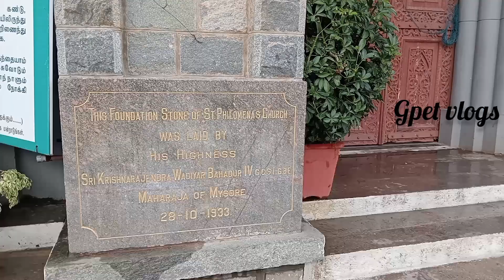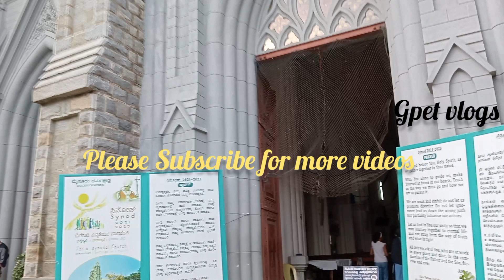St Philomina Church ⛪ Philomena church ⛪ Mysore famous Church ⛪ Gpet vlogs ⛪ ಸೆಂಟ್ ಫಿಲೋಮಿನ ಚರ್ಚ್ ⛪